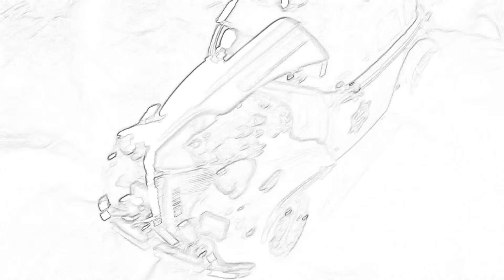1939 Chevy master deluxe (sketched version)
in this video i will be showing you my 1939 chevy master deluxe police cruiser sedan die cast model car (sketched version)